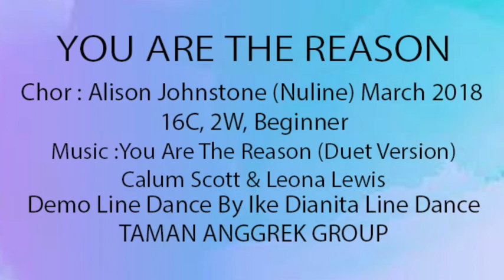LINEDANCE - TAMAN ANGGREK GROUP - YOU ARE THE REASON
Count: 16
Wall: 2
Level: Beginner
Choreo: Alison Johnstone (Nuline) March 2018
Music:You Are The Reason (Duet Version) – Calum Scott & Leona Lewis